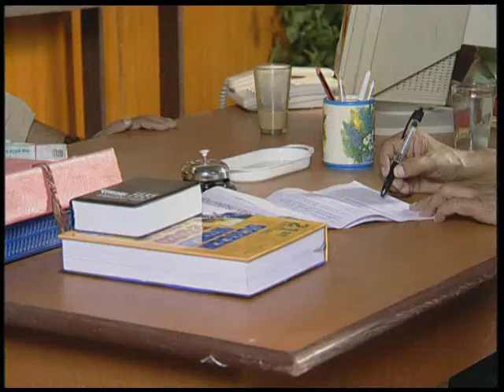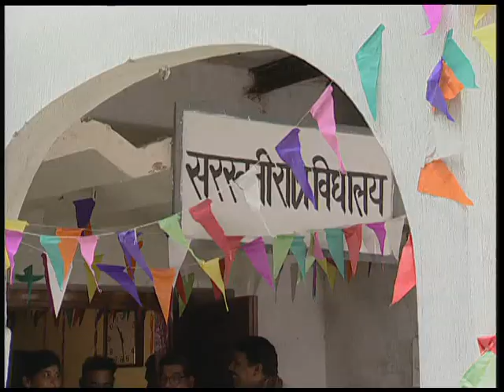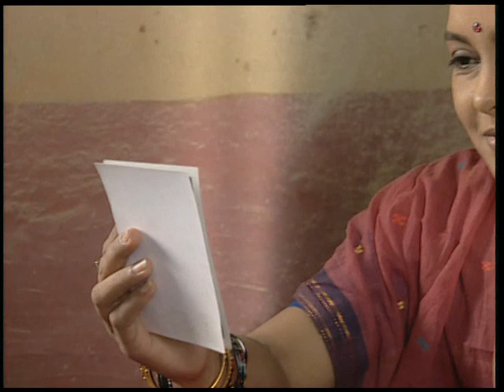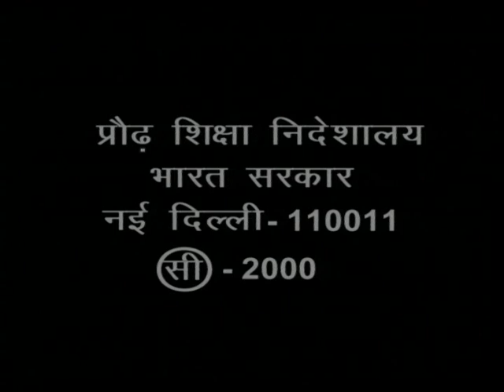Gangapur ka Gangaram Episode 11